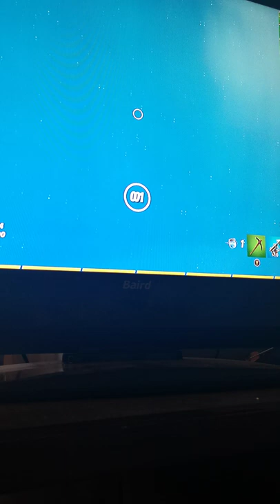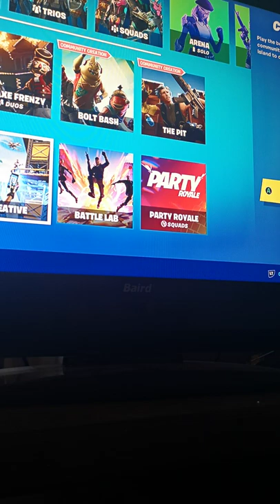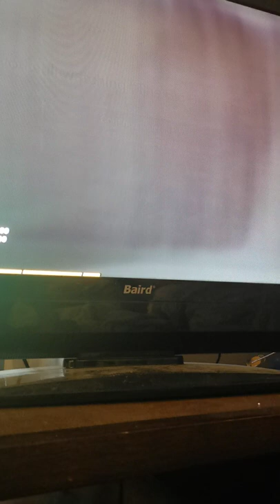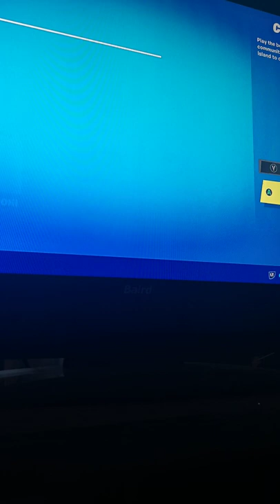Fortnite adventure game mode